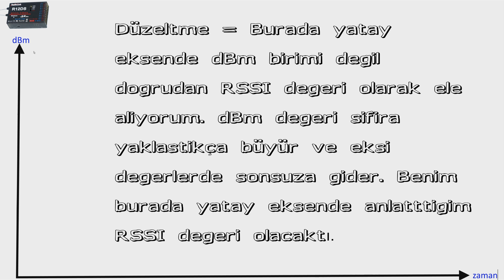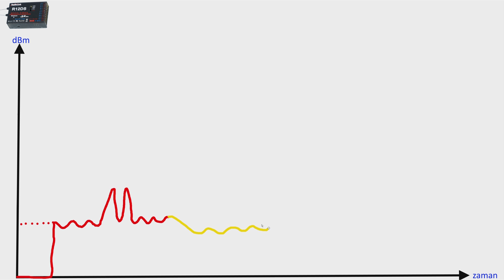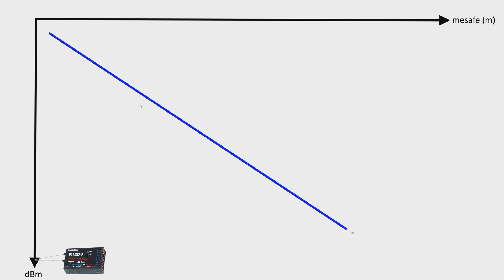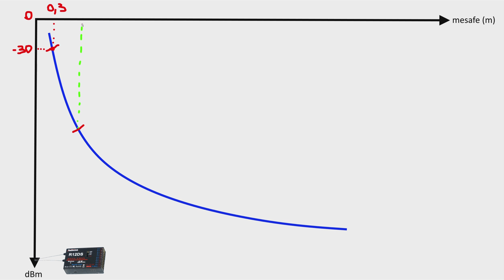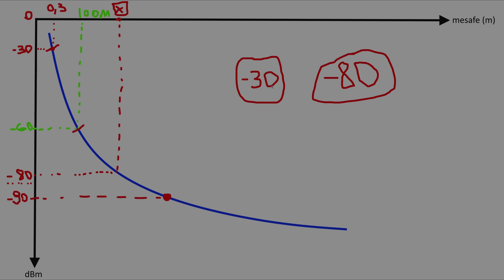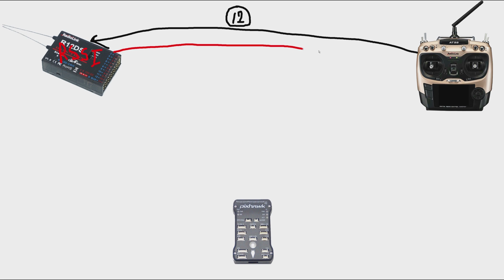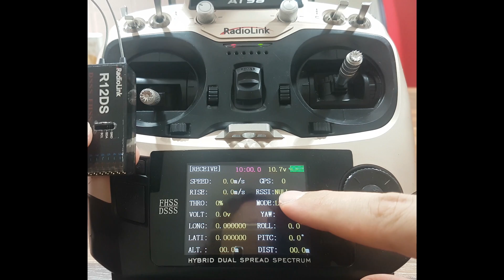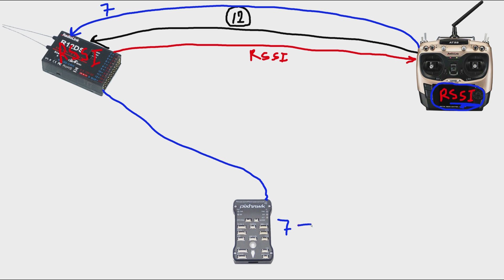(Temel Bilgiler) RSSI & dBm değerleri nedir? Kullanım yerleri ve önemi? (Mission planner - at9s)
Temel bilgiler video serisinin bu videosunda RSSI (received signal strenght indication / received signal strenght indicator ) değerinin drone kullanımında yeri ve önemi, hesaplanma ve değerlendirme yöntemlerinden bahsetmeye çalıştım. Video içerisinde dBm ile rssi değerlerinin farklarından da bahsetmeye çalıştım. Bu video içeriğinde daha çok bu değerin kullanım amaçları ve çalışma mantığından, bir sonraki videoda ise kullanım örneklerinden bahsetmeye çalışacağım. Radiolink marka at9s kumandanın rssi değerine ulaşma yolunu bu video içeriğinde göstermeye çalıştım, bir sonraki videoda pass-through özelliğinden faydalanarak bu değeri mission planner arayüzüne aktarmayı da göstermeye çalışacağım. Umarım faydalı olmuştur. :) Herkese kırımsız uçuşlar dilerim. :)